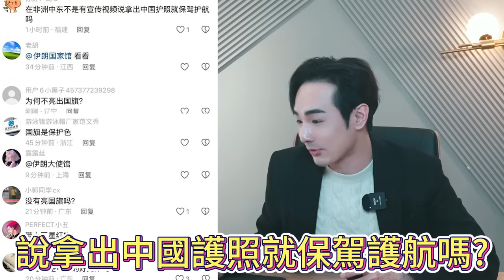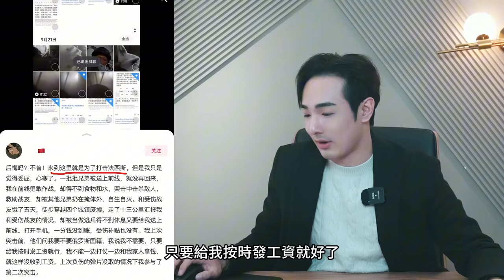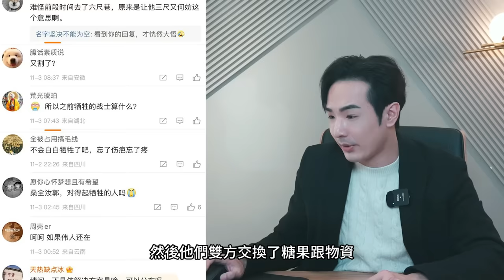中國網紅亮護照被搶！中共駐伊朗大使館嗆：去找台灣人援助，習近平推出個人電視劇，小粉紅大鬧俄羅斯，求情回祖國保命